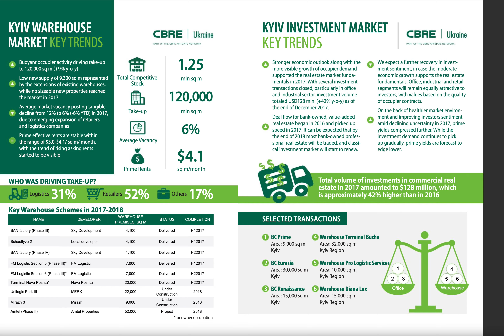Keep an eye on Ukraine, business magazine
Keep an eye on Ukraine is a special magazine published to be distributed at the No1 International Investment Exhibition MIPIM taking place annually in Cannes, France.
The magazine gives a holistic picture of the Ukrainian real estate market. It provides economic and real estate market overview, latest legal insights, as well as presents commercial real estate projects and investment opportunities.